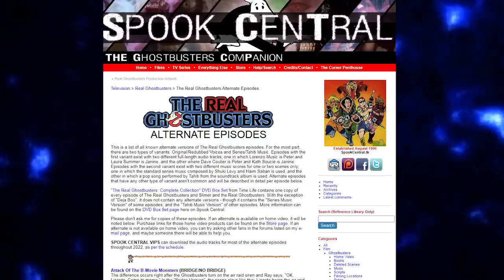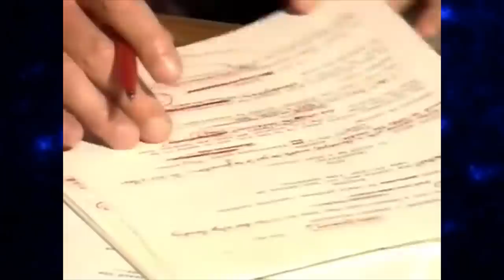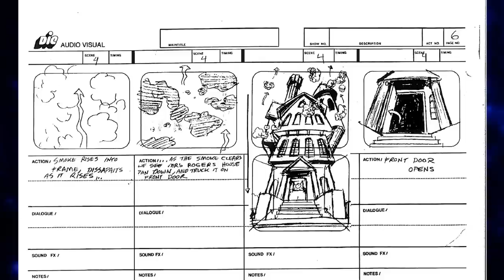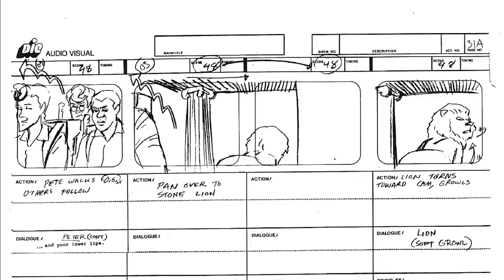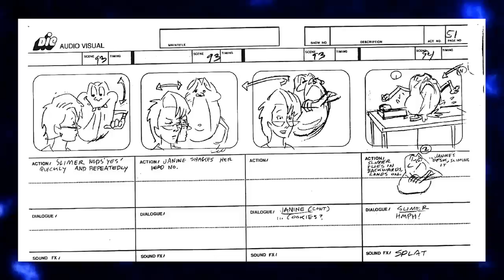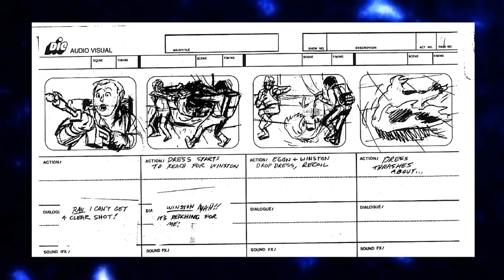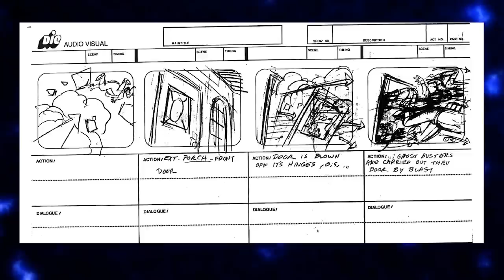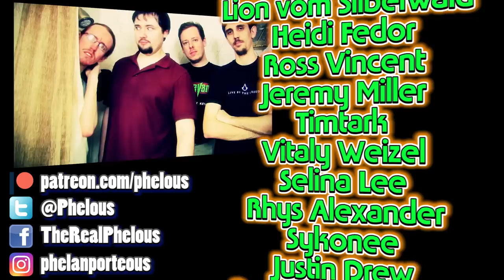Real Ghostbusters DUB Comparison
Comparing the original dub of The Real Ghostbuster's 3rd episode, Mrs. Rogers Neighborhood, to the Redub that replaced Lorenzo Music and Laura Summer with Dave Coulier and Kath Soucie. Also looking at changes made to the episode from the storyboard!